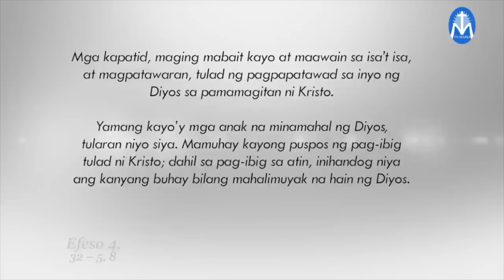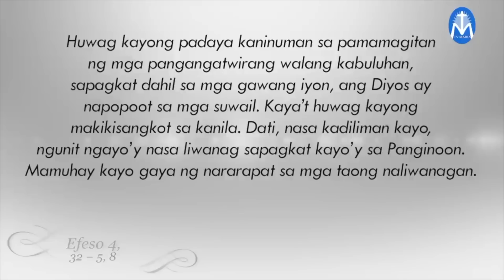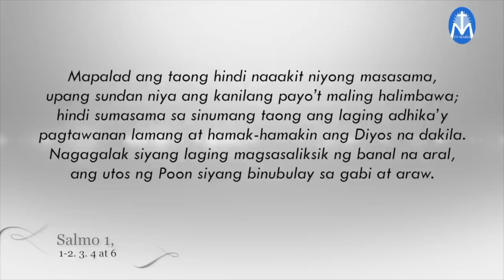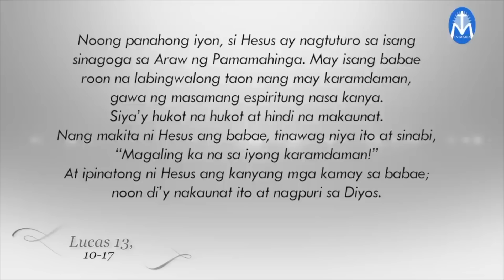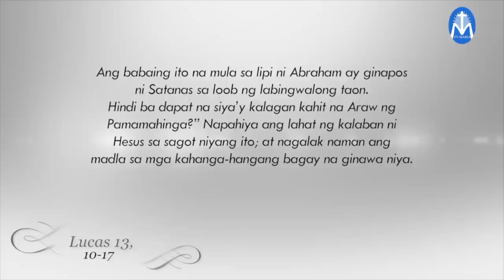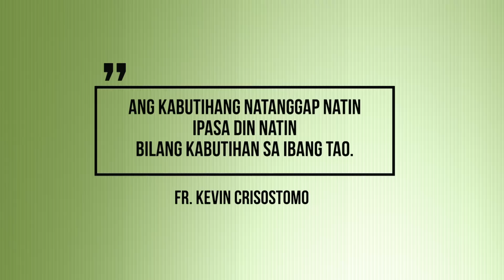Salita ng Diyos, Salita ng Buhay - October 24, 2022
Pakinggan natin ang mga pagbasa at pagninilay para sa araw na Ito, kasama si Fr. Kevin Crisostomo